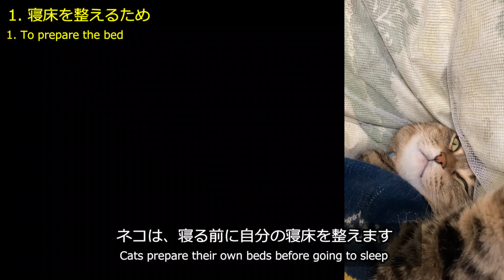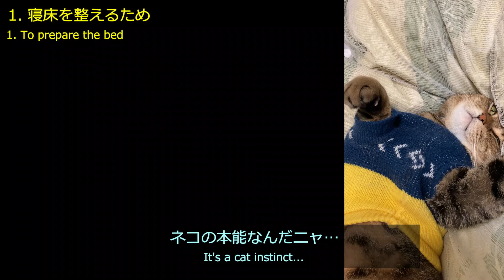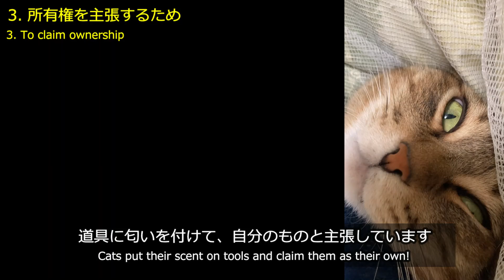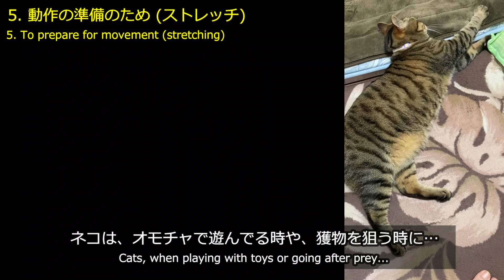【ねこ雑学】ネコがフミフミをする理由は？【Cat Miscellaneous】 Why do cats kneading?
【ねこ雑学】ネコがフミフミをする理由は？
【Cat Miscellaneous】 Why do cats kneading?

毎週火曜、土曜12時に動画をアップします。

I will upload videos every Tuesday and Saturday at 12:00.
我が家の猫紹介　　　　　　            Introducing our cats
・ふく 　と  まりも　　　　　　　 ・Fuku  ＆ Marimo
・2017年3月25日生まれ　　　　　・Born on March 25, 2017
・キジトラネコ　　　　　　　　　・brown tabby

▼Instagramもご覧ください 　　　　 You can also visit us on Instagram!

▼過去の動画紹介
【裏技】爪切りで暴れるネコが大人しくなる

【裏技】爪切りで暴れるネコが大人しくなる裏技パート２

【裏技】頭にシールを貼ると、爪切り時のネコが大人しくなる裏技

ハンモック爪切りで、ネコは大人しくなる？【＋裏技】

ねこに “もふもふマスク” をつけて爪切りしてみた